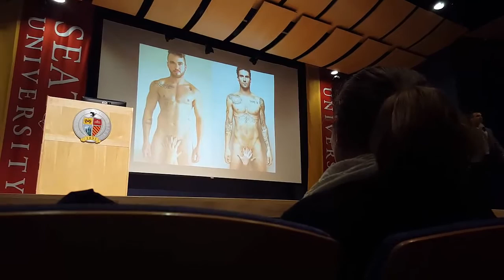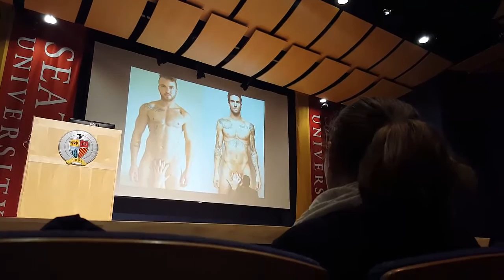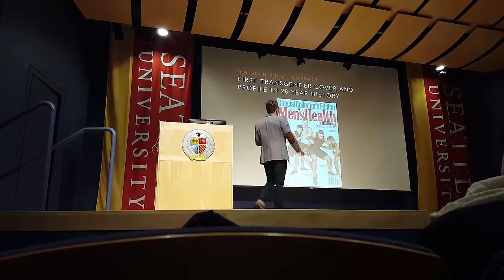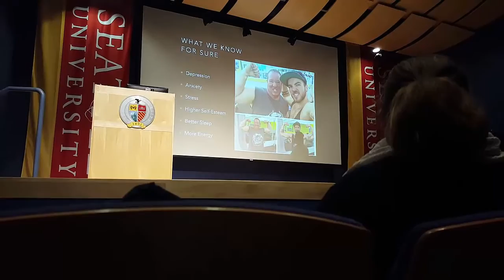Aydian Dowling in Seattle 1/11/16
Highlights from Aydian Dowling's seminar discussing health and wellness, highlighting the transgender perspective. He speaks mostly from his perspective being ftm, but speaks inclusively about everyone who is trans.